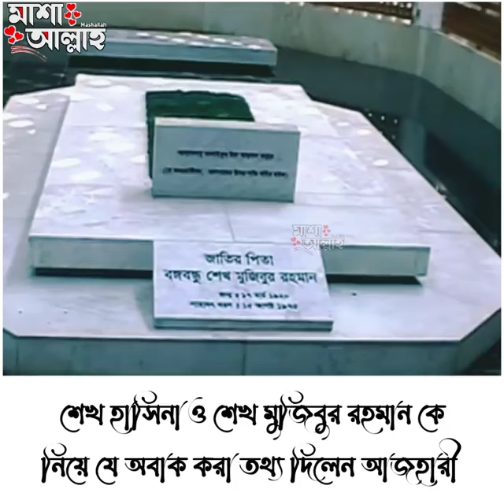-প্রধানমন্ত্রী শেখ হাসিনা ও শেখ মুজিবুর রহমান কে নিয়ে অবাক করা তথ্য দিলেন হুজুর!মিজানুর রহমান আজহারী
- প্রধানমন্ত্রী শেখ হাসিনা ও শেখ মুজিবুর রহমান কে নিয়ে যে অবাক করা তথ্য দিলেন হুজুর...!!😯🥀